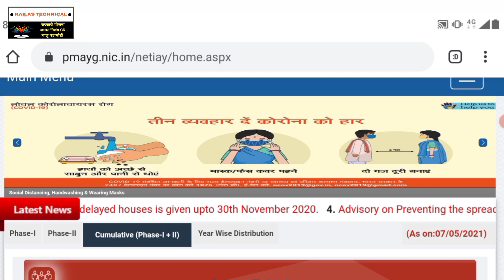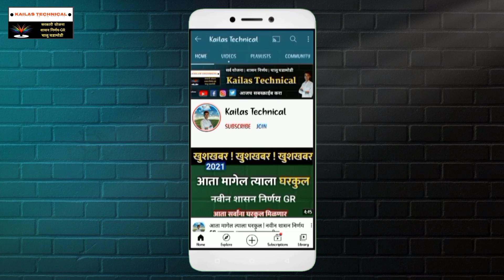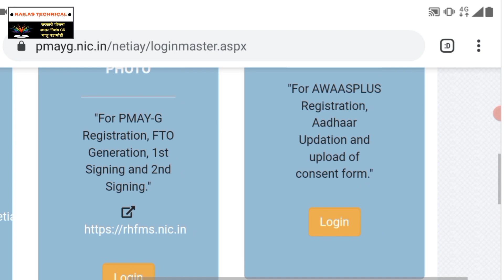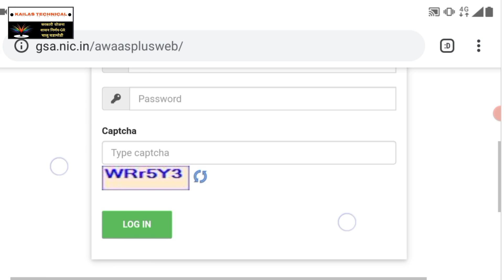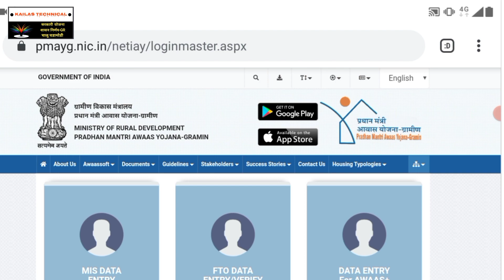2021 मध्ये घरकुल यादीत नाव कसे जोडले जाते !!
2021 मध्ये घरकुल यादीत नाव कसे जोडले जाते !!

मित्रांनो 2021 मध्ये घरकुल यादीत नाव कसं जोडलं जातं याबद्दल थोडक्यात माहिती घेणार आहोत, तसेच मित्रांनो घरकुल योजनेसंदर्भात सर्वे करण्यात आले आहेत त्याबद्दल सुद्धा माहिती घेणार आहोत,म्हणून हा महत्वपूर्ण विडिओ शेवटपर्यंत पहा.
विडिओ आवडला तर लाईक करा आणि चॅनेल सबस्क्राईब करून बाजूला असलेली घंटी दाबायला विसरू नका.

महत्त्वाचे मुद्दे :

(1) प्रधानमंत्री आवास योजनेबाबत माहिती
(2) घरकुल योजनेविषयी माहिती
(3) घरकुल यादीत नाव कसे जोडले जाते
(3) घरकुल योजनेत आपलं नाव कसं येतं
(4) घरकुल योजनेचा लाभ कसा घ्यायचा
(5) घरकुल योजनेसाठी ऑनलाईन अर्ज कसा करायचा
(6) घरकुल योजनेत अर्ज करण्याची पद्धत
(7) 2021 मध्ये घरकुल यादीत नाव कसे जोडले जाते

माझं साहित्य :

Canon 200d DSLR Camera:

Tripod Stand :

Table cover :

Tuch Screen Pen :

कारण या चॅनेल वर तुम्हाला विविध योजनांची माहिती, शेती विषयी माहिती आणि चालू घडामोडी या बाबत विडिओ येत असतात.

                          धन्यवाद !